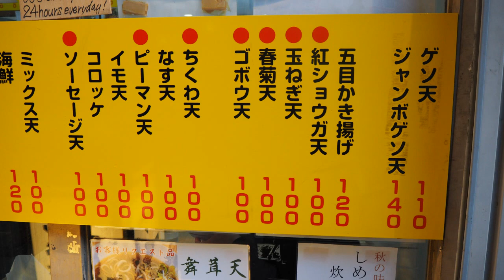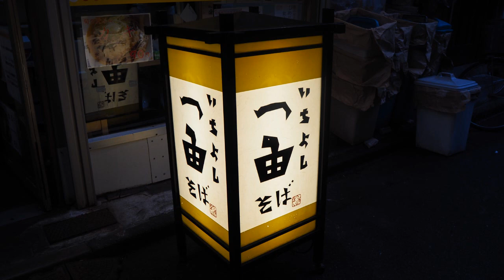ガッツリ天ぷらが食べられる人気立ち食いそば！天ぷらが大きい【一由そば】ジャンボゲソ天が旨い！東京・日暮里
Standing eating soba,ICHIYOSHI SOBA
A standing eating soba shop located in Nishi Nippori,Arakawa-ku,Tokyo.
A popular soba shop waiting in line for always eating.
Jumbo squid arms Tempura is popular.
Tempura of topping are all large sizes.
The soba which topped the tempura was very delicious.